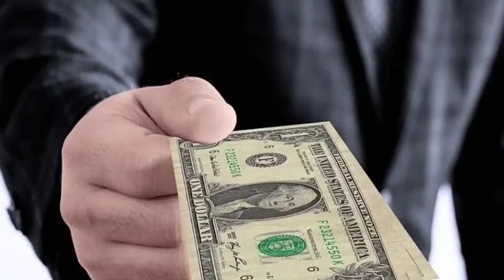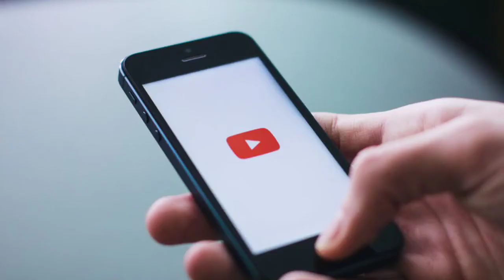मिस यूनिवर्स बनने वाले को मिलती हैं ये सुविधाएं || miss universe Harnaz kour sindhu.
India's Harnaaz Sindhu has won the title and crown of Miss Universe 2021. After 21 years, the country's daughter Harnaaz Sandhu has given the title of Miss Universe to the country. India's Harnaaz Sandhu is the new Miss Universe 21 years after Lara Dutta won the title in 2000. Harnaaz Sandhu has made someone proud by winning this crown. Harnaaz Sandhu, who hails from Punjab, has won this title at the age of 21. Let us tell you that after winning this tough beauty with brain competition, the winner is given a huge amount and many facilities.

भारत की हरनाज संधू (Harnaaz Sindhu) ने मिस यूनिवर्स 2021 (Miss Universe 2021) का टाइटल और ताज अपने नाम कर लिया है. 21 सालों के बाद देश को मिस यूनिवर्स का खिताब देश की बेटी हरनाज़ संधू ने दिलाया है। 2000 में लारा दत्ता (Lara Dutta)के खिताब जीतने के 21 साल बाद भारत की हरनाज़ संधू नई मिस यूनिवर्स हैं। लेकिन कई लोग जानना चाहते होंगे कि आखिर मिस यूनीवर्स का खिताब जीतने वाले को प्राइज (Miss Universe Prize) क्या मिलता है। तो आपको बता दें कि इस मुश्किल ब्यूटी विद ब्रेन वाले कॉम्पिटिशन को जीतने के बाद विनर को बड़ी रकम और कई सुविधाएं दी जाती हैं।

instagram.  { alok saxena 5480 }

facebook { Alok saxena }